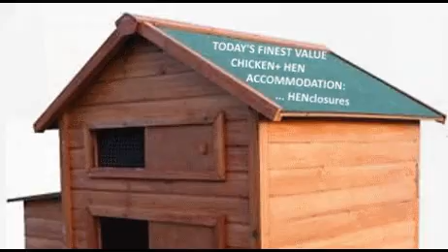"THE HEN CROWD"...for 'newbie' back garden hen + chicken owners!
A few years ago and as 'newbies' to keeping and caring for hens in a UK back garden setting, we jumped through (messy!) hoops, learned a lot ... and eventually created
The aim is to help others to avoid our own mistakes and enjoy the advantages of a free forum with queries answered, plus the ability to exchange ideas.
There are here, opportunities to buy bargain priced hen coops, chicken feeds and all manner of accessories.Significantly, 'FresHENup' is our own non-chemical food additive.   This reduces those awful smells and flies, increases hen health and results in better quality eggs and longer laying periods.  We are delighted to donate 10% of these sales to UK based hen charities.
Join the increasing number of UK hen owners... and 'The Hen Crowd'.